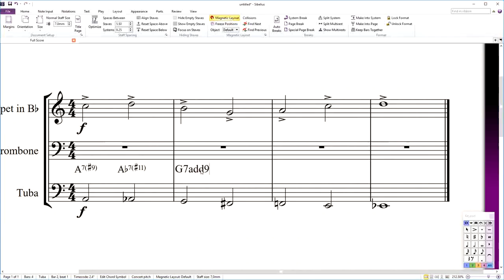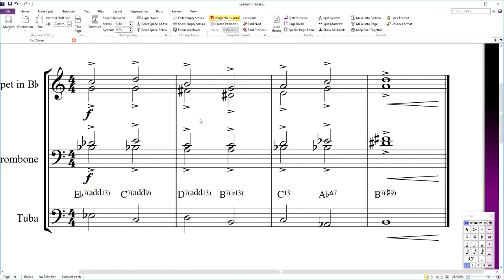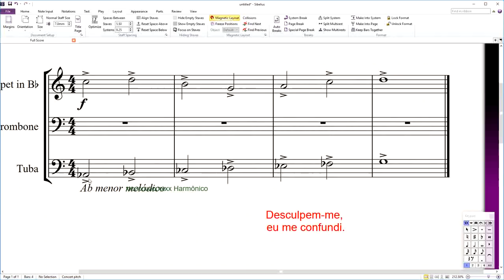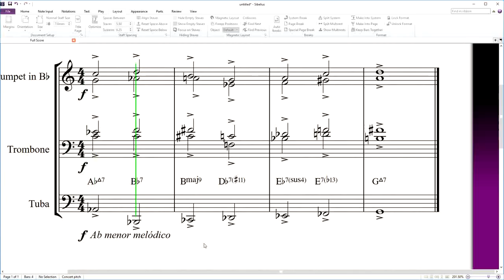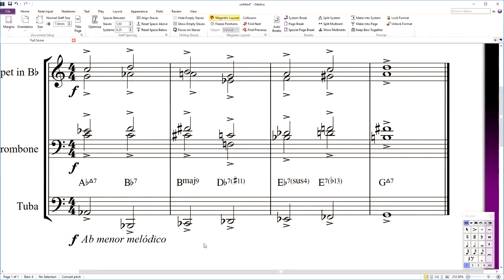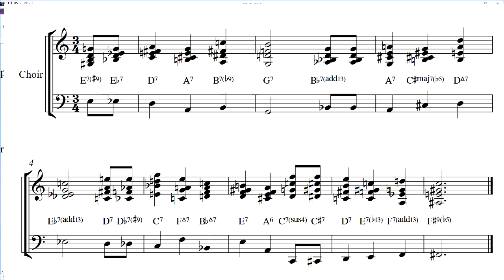Harmonização pela Linha do "Baixo" = Harmonia Aleatória